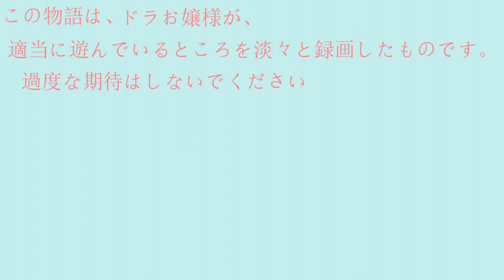【下ネタパラダイス！！】 biohazard 4 実況プレイ part48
死んで死んで成長する。

以前と違って弾が無くても撃ちまくりました。

途中録画を止めてしまった・・・。

☛私の実況プレイはただ遊んでるところを収録して投稿しているだけです

☛他の動画の催促コメント＆動画に関係のないコメントは削除

☛１コメゲットの類のコメントは削除

☛ネタバレ厳禁！！初見の視聴者もいるので、見かけた場合ブロック

☛マナーを守れないユーザー、荒らしに対してはこちら側で公開ブロック